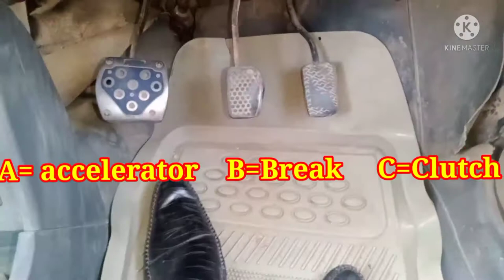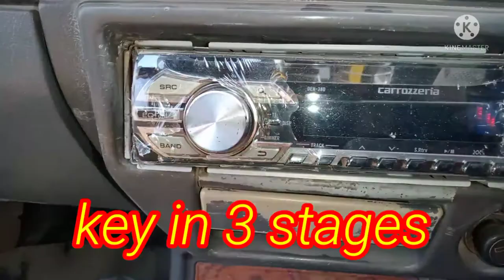February 18, 2022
car driving
akrampeace car
akram shaikh